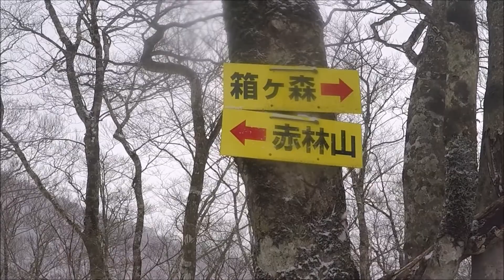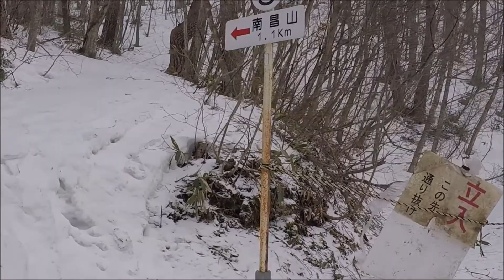Shiwa's 3 Summit Hike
Ever since moving to Iwate in 2005, I had wanted to climb Mt Nansho in Yahaba. It's perfect triangular shape called me. Now 16 years later, I finally climbed it albeit indirectly. I hiked 3 summits in one day. It's